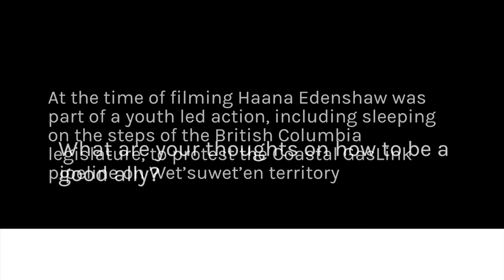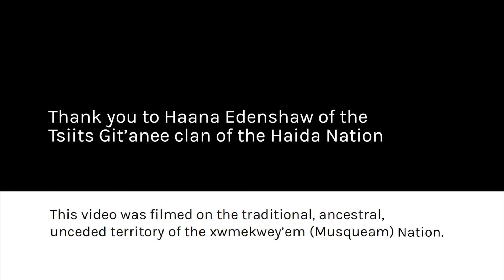How to be a good ally? Haana Edenshaw - Indigenous Voices on Reconciliation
What are Haana’s thoughts on how to be a good ally?

Many settlers wish they could ask Indigenous people questions about reconciliation without appearing foolish or rude. Canadian Friends Service Committee knows that not every settler has the opportunity to have open dialogue with Indigenous friends and neighbours. This is why we want to give you a chance to hear the answers to some important questions from some of our Indigenous partners, people that we work closely with and trust to give us honest responses, and who trust us enough to engage with this project!

Haana Edenshaw is from the Tsiits Git’anee clan of Haida Gwaii. She has been an environmental justice and Indigenous rights activist throughout her life, including organizing climate strikes, speaking alongside Greta Thunberg at the Rally for Climate Justice in Vancouver, and delivering a speech in the Masset dialect of the Haida language at the United Nations Permanent Forum on Indigenous Issues. Her deep commitment to social and environmental justice is rooted in the ancestral knowledge that land stewardship is both the basis of ecological health and essential to the practice and preservation of Indigenous culture.

At the time of filming Haana Edenshaw was part of a youth led action, including sleeping on the steps of the British Columbia legislature, to protest the Coastal GasLink pipeline on Wet’suwet’en territory.